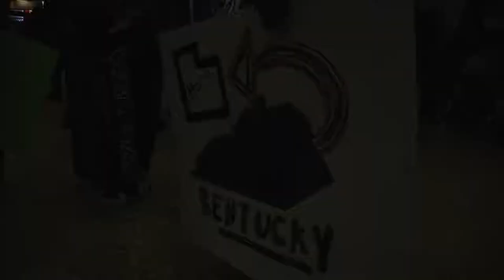Ellie Mitchell Mission Homecoming